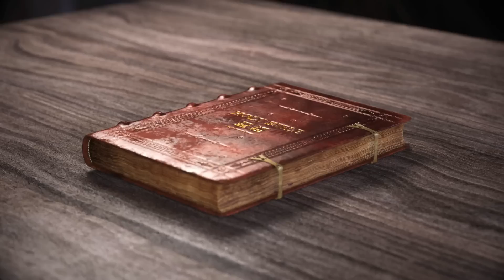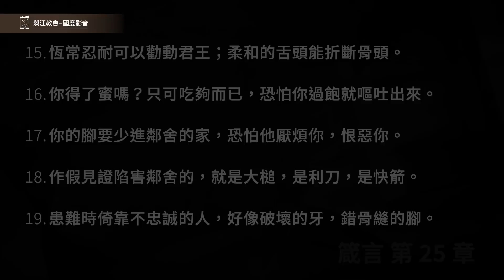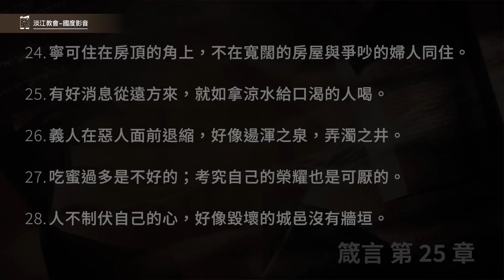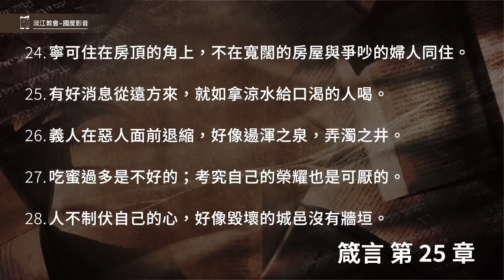230923 箴言 25章1~28節 柔和的舌頭能折斷骨頭 (附小組討論題庫於留言區)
箴言 25章1~28節
1.以下也是所羅門的箴言，是猶大王希西家的人所謄錄的。
2.將事隱秘乃神的榮耀；將事察清乃君王的榮耀。
3.天之高，地之厚，君王之心也測不透。
4.除去銀子的渣滓就有銀子出來，銀匠能以做器皿。
5.除去王面前的惡人，國位就靠公義堅立。
6.不要在王面前妄自尊大；不要在大人的位上站立。
7.寧可有人說：請你上來，強如在你覲見的王子面前叫你退下。
8.不要冒失出去與人爭競，免得至終被他羞辱，你就不知道怎樣行了。
9.你與鄰舍爭訟，要與他一人辯論，不可洩漏人的密事，
10.恐怕聽見的人罵你，你的臭名就難以脫離。
11.一句話說得合宜，就如金蘋果在銀網子裡。
12.智慧人的勸戒，在順從的人耳中，好像金耳環和精金的妝飾。
13.忠信的使者叫差他的人心裡舒暢，就如在收割時有冰雪的涼氣。
14.空誇贈送禮物的，好像無雨的風雲。
15.恆常忍耐可以勸動君王；柔和的舌頭能折斷骨頭。
16.你得了蜜嗎？只可吃夠而已，恐怕你過飽就嘔吐出來。
17.你的腳要少進鄰舍的家，恐怕他厭煩你，恨惡你。
18.作假見證陷害鄰舍的，就是大槌，是利刀，是快箭。
19.患難時倚靠不忠誠的人，好像破壞的牙，錯骨縫的腳。
20.對傷心的人唱歌，就如冷天脫衣服，又如鹼上倒醋。
21.你的仇敵若餓了，就給他飯吃；若渴了，就給他水喝；
22.因為，你這樣行就是把炭火堆在他的頭上；耶和華也必賞賜你。
23.北風生雨，讒謗人的舌頭也生怒容。
24.寧可住在房頂的角上，不在寬闊的房屋與爭吵的婦人同住。
25.有好消息從遠方來，就如拿涼水給口渴的人喝。
26.義人在惡人面前退縮，好像逿渾之泉，弄濁之井。
27.吃蜜過多是不好的；考究自己的榮耀也是可厭的。
28.人不制伏自己的心，好像毀壞的城邑沒有牆垣。